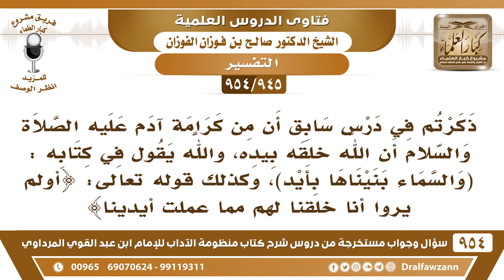[945 -954] ذكرتم أن من كرامة آدم أن الله خلقه بيده، والله يقول ﴿والسماء بنيناها بأيد﴾ وقال تعالى ..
-[945 /954] السؤال: ذكرتم في درس سابق أن من كرامة آدم عليه الصلاة والسلام أن الله خلقه بيده، والله ▐ يقول في كتابه: ﴿والسماء بنيناها بأيد﴾ [الذاريات:47]
الجواب: بأيدٍ يعني بقوة، ما قال: بيدي، والأيد هو القوة، ﴿وَأَيَّدَهُمْ بِرُوحٍ مِنْهُ﴾ فمعنى: (بنيناها بأيدٍ) هذه ليست من آيات الصفات، يعني بقوة. السائل: وكذلك قوله تعالى: ﴿أولم يروا أنا خلقنا لهم مما عملت أيدينا﴾ [يس:71]؟، الشيخ: (أيدينا) ما قال: (بيدي)، وهذا يشمل الملائكة، الملائكة تُباشر الخلق بإذن الله تعالى، أما آدم قال: ﴿لِمَا خَلَقْتُ بِيَدَيَّ﴾[ص:57]، مُثنى، فهذا خاص بآدم عليه السلام، وجاء في الأثر: «أن الله خلق آدم بيده، وكتب التوراة بيده، وغرس جنة عدنٍ بيده» هذه خاصة بالثلاث فقط، قوله تعالى: ﴿وَالسَّمَاءَ بَنَيْنَاهَا بِأَيْدٍ﴾ [الذاريات:47]، مثل قوله تعالى: ﴿وَاذْكُرْ عَبْدَنَا دَاوُدَ ذَا الأَيْدِ﴾ [ص:17]، ما قال: بالأيدي بالياء، بالأيد وهو القوة، يا إخوان الإنسان ما يعتمد على فهمه هو، إذا أشكل عليه شيء يُراجع كتب التفسير أولًا قبل يسأل، يراجع كتب التفسير ويجد الجواب فيها، ما يعتمد على فهمه هو ويعترض وهو ما يدري.
للاشتراك في قناة الشيخ صالح الفوزان
سؤال وجواب من شرح منظومة الآداب ( 945 ) مقطع

للاستفسار والإقتراحات والدعم
رئيس الفريق
لمشروع كبار العلماء